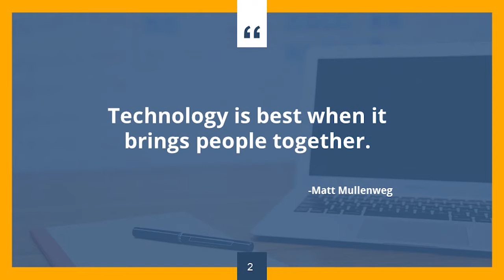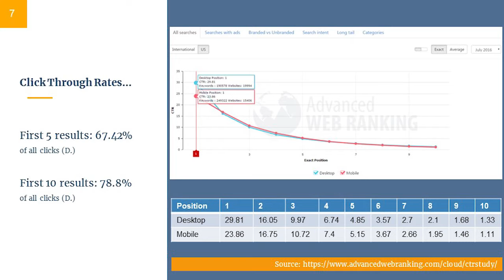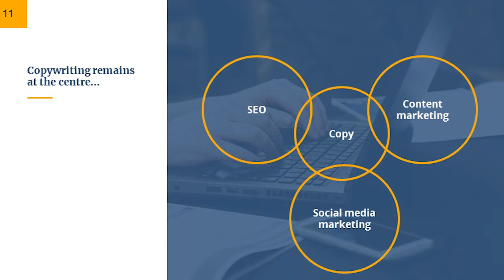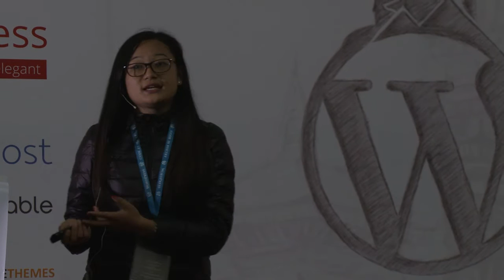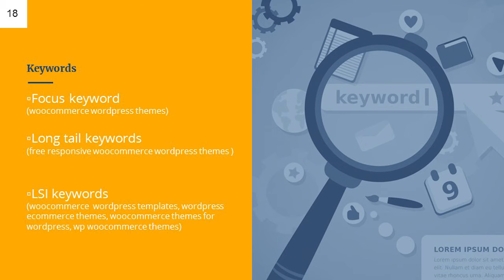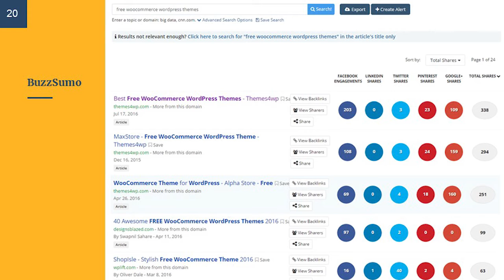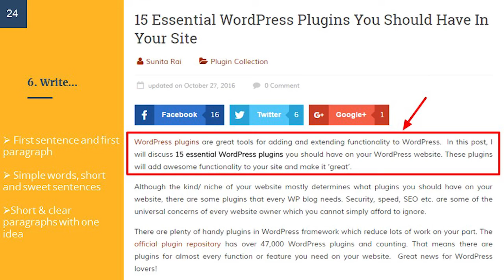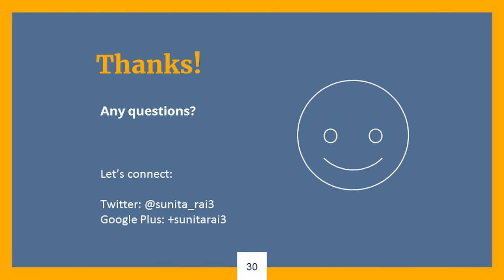WordCamp Kathmandu 2016 - a presentation on SEO Copywriting for WordPress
Sunita is a WordPress lover, digital marketing, SEO and blogging enthusiast. She has contributed to ThemeGrill, WPAll, AccessPress Themes, and multiple websites as a freelancer.
Sunita gave a talk about SEO Copywriting in general, its importance, and share her steps to create a great content.